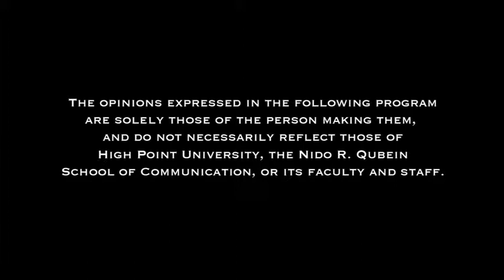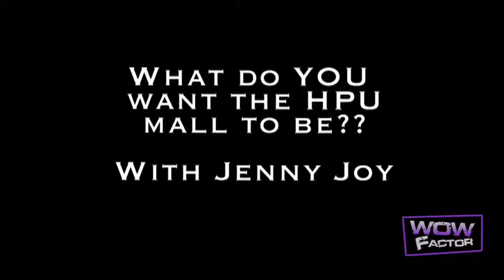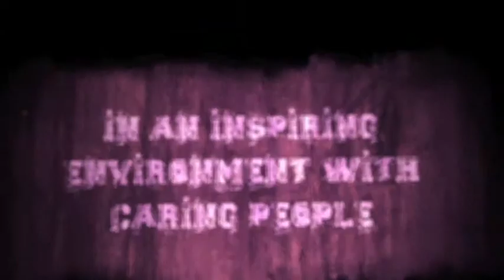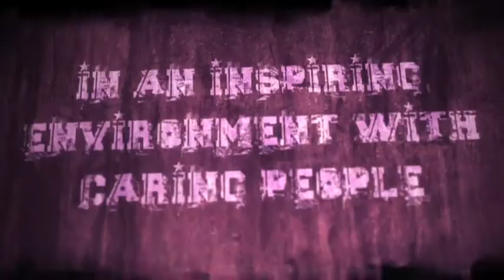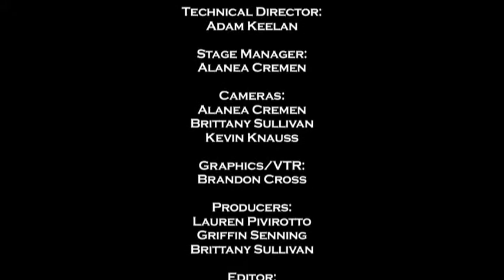Wow Factor, "Rave." Featuring Lizzie Buckthorpe